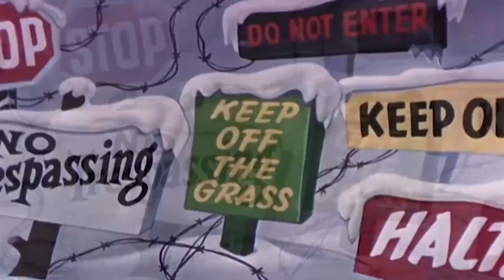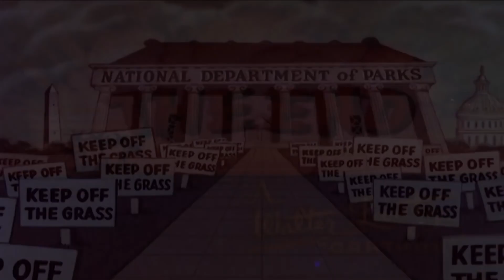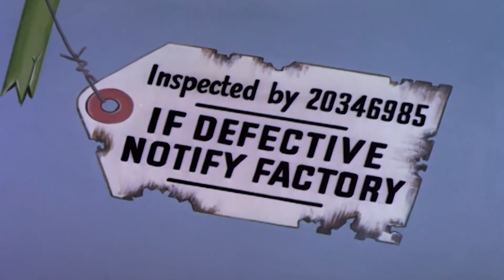Chilly Willy Full Episodes 🐧Hot and Cold penguin - Chilly Willy old cartoon 🐧Videos for Kids